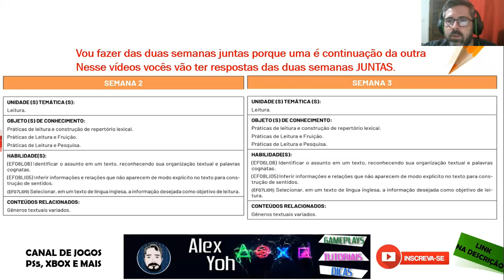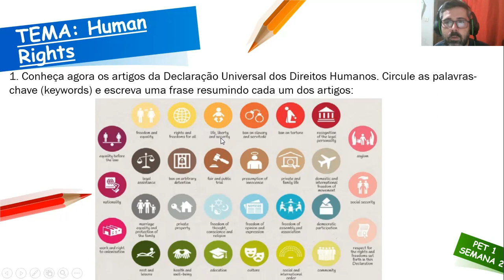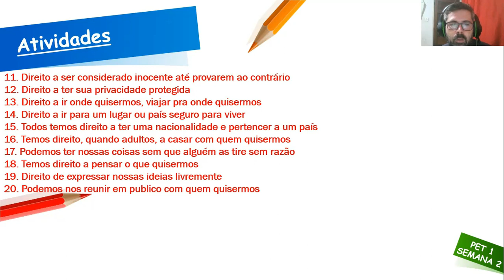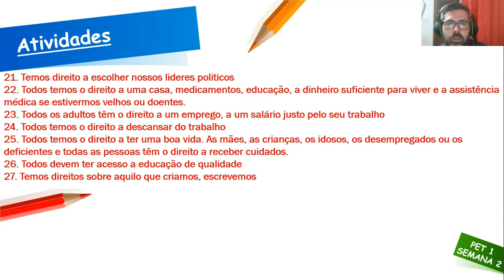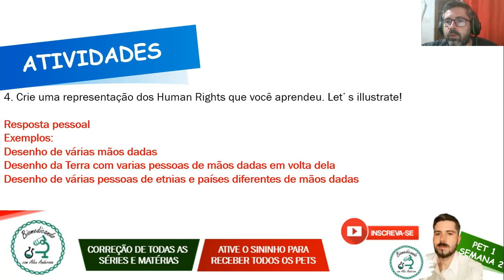Correção PET 1 (2021) - Inglês 9° ano (SEMANA 2 E 3) VOLUME 1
Neste vídeo eu faço a correção das Atividades da disciplina de INGLÊS DO PET 1 2021 da SEMANA 2 E 3, VOLUME 1 do 9º ano do Ensino Fundamental.